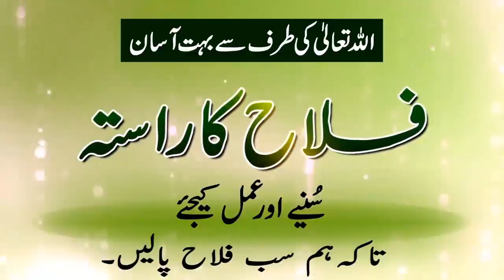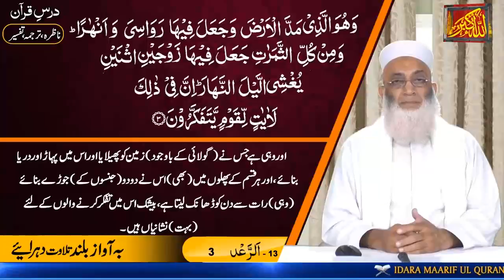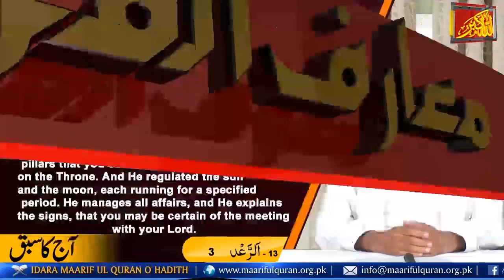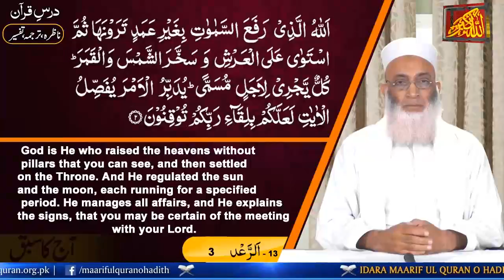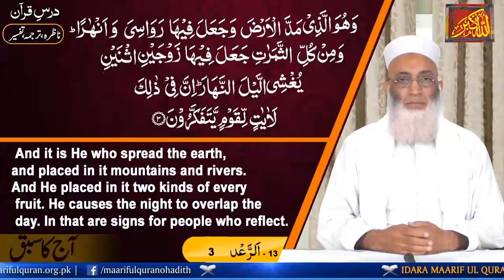Islamic Lecture In Urdu Nazra Dars No 351 (Surah Al Rad Ayat 3-3) درس ناظرہ سورة الرّعد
Dars-e-Nazra Surah Al Rad Ayat 3-3